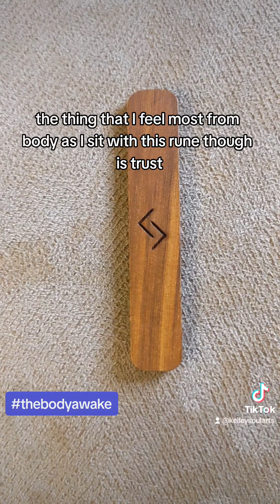The Body Awake - daily runes divination with body - Jera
Body-by-the-minute, a rune a day. A conversation with Body through runes.